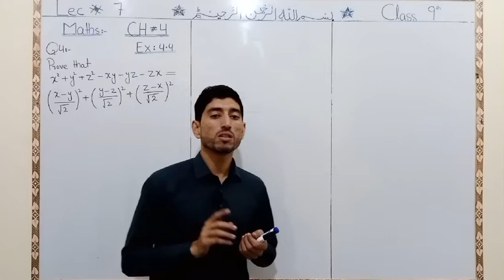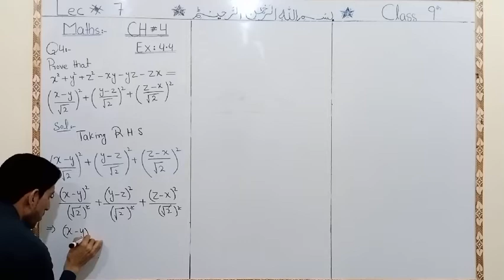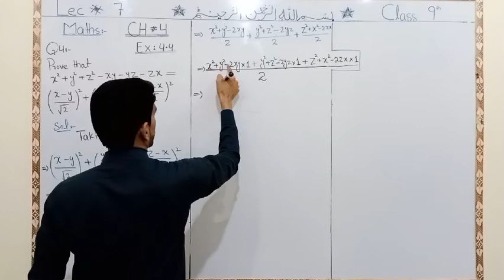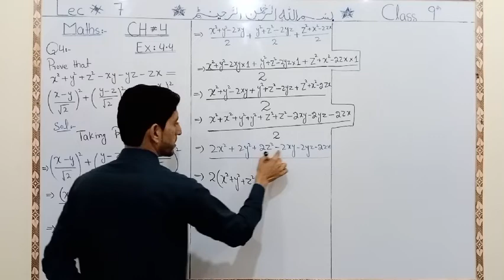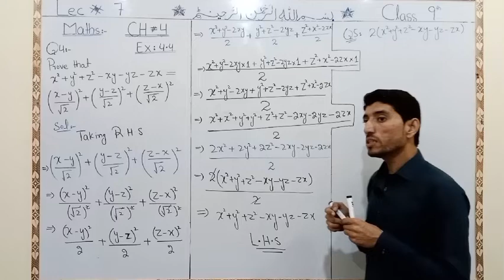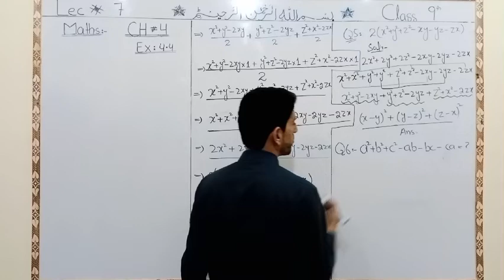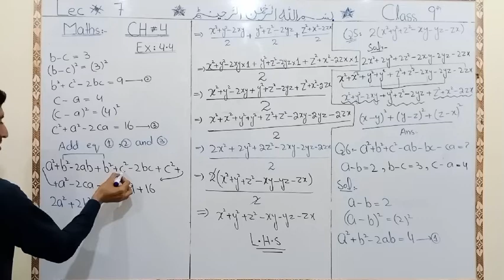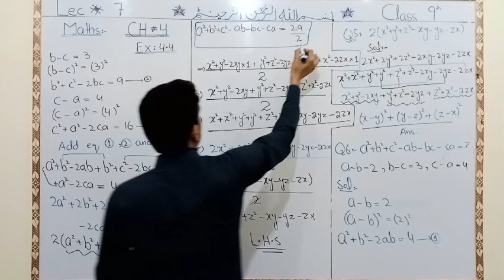lecture#7(B) Maths Class 9 chapter#4 Exercise 4.4 (Q4,Q5,Q6) in pashto language